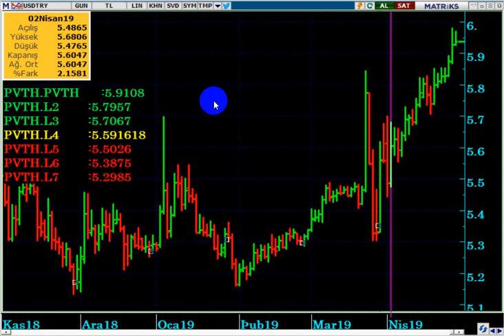DOLAR TL & PİYASALAR İÇİN ÇOK KRİTİK BİR HAFTA OLACAK...!!!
Dolar daha da yükselir mi...?
Dolar ne kadar yükselir?
Dolar hedef neresidir...?
Dolarda hedef nedir...?
Dolar 10 TL olur mu...?
Dolar 12 TL olur mu...?
Dolar ne zaman 10 TL olur...?
YSK kararı ne olur?
Seçim yenilenir mi?
Merkez bankası rezevleri ne kadar?